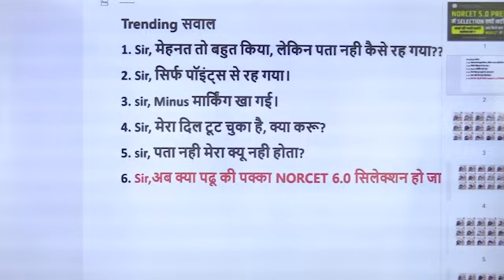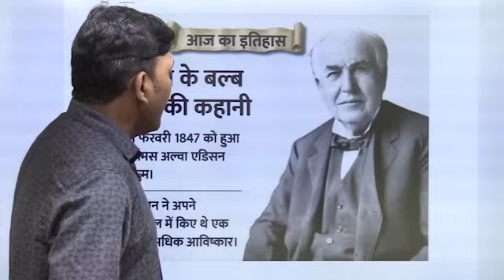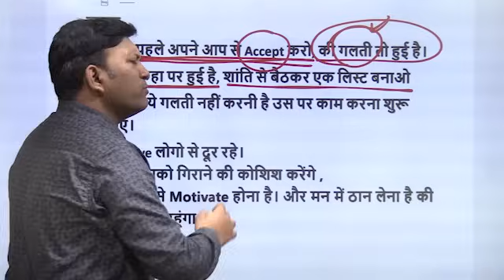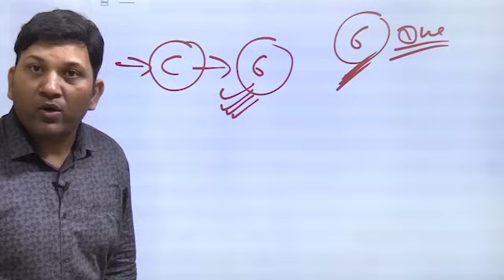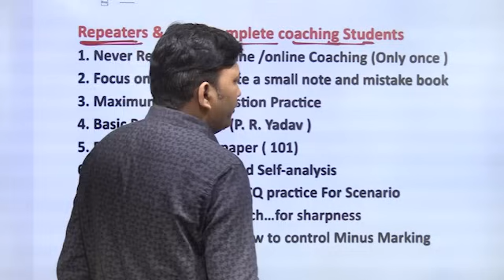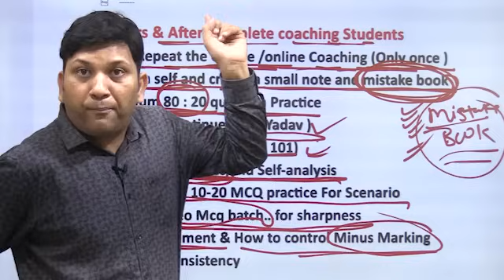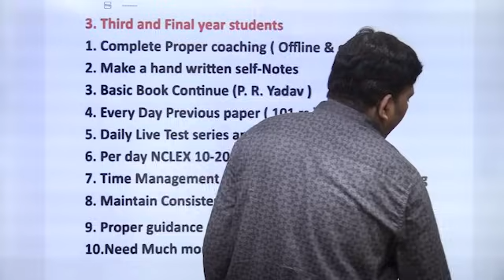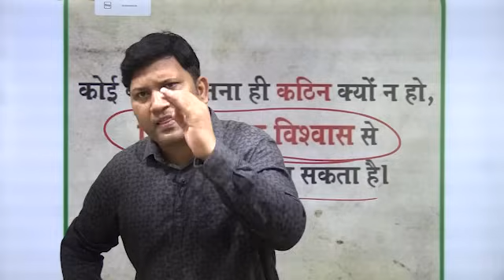NORCET 5.0 PRELIMS मे selection क्यों नहीं हुआ?? || How to Improve Minus Marking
NORCET (Nursing Officer Recruitment Common Eligibility Test) for AIIMS (All India Institute of Medical Sciences) is a competitive examination for recruiting nursing officers. If you did not get selected in NORCET AIIMS 5.0 Prelims, there could be several reasons for it. Here are IN vodeo some common mistakes aspirants make and some tips on how to become a topper in the next NORCET:

Believe in Yourself: Confidence is crucial. Believe in your abilities and stay positive throughout your preparation.

To become a topper in the next NORCET:

Analyze Your Weaknesses: Identify the areas where you didn't perform well in the previous attempt and work on improving them.

Revise Regularly: Revision is essential to retain what you've learned. Regularly revise your notes and key concepts.

Practice, Practice, Practice: Solve as many practice questions and mock tests as possible. This will help you become familiar with the exam format and improve your problem-solving skills.

Stay Updated: Keep up-to-date with any changes in the exam pattern or syllabus.

Stay Disciplined: Stick to your study plan and remain disciplined throughout your preparation.

Stay Motivated: Keep your motivation high by setting achievable goals and celebrating small victories along the way.

Seek Guidance: If you face difficulties, don't hesitate to seek guidance from teachers, mentors, or fellow aspirants.

Remember that becoming a topper requires consistent effort and dedication. Keep working hard, and with the right strategy, you can achieve your goal in the next NORCET exam.